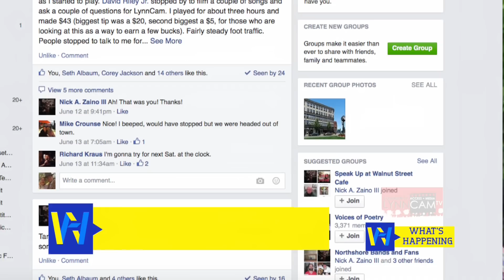What's Happening | Busking in Lynn (June 12, 2015)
This What’s Happening focuses on the effort to bring busking to Lynn. Busking is a catch-all phrase used to describe street performing—everything from music to magic and more. Nick Zaino is a local musician and writer who has spearheaded this effort, and we had the opportunity to catch up with him as he talked about the new busking effort in Lynn and performed a few songs. For more info you can check out their Facebook group

What's Happening is a series focusing on what's going on in the City of Lynn. What's Happening is mainly served in easy-to-watch segments of 10 minutes or less, along with some longer-form events. We will showcase municipal and community events, and occasionally invite in event organizers to talk about how their events went.